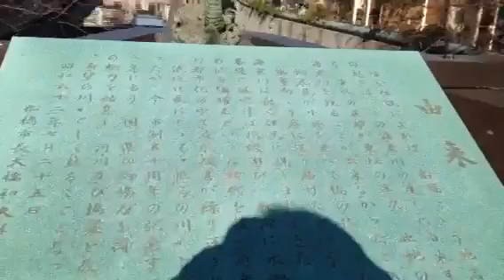オカルト博士の妖怪ファイル 船橋海老川のヤマトタケル伝説